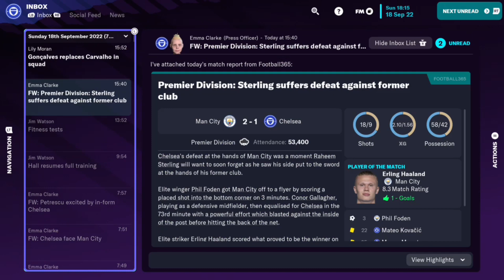(ASMR) Where Are They Now? Every 2015/16 Premier League Manager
Hi there in today’s video I will be whispering about the managers who kept their jobs in the 2017/2018 premier league season!

What does ASMR stand for? By definition, ASMR is the acronym of the Autonomous Sensory Meridian Response and it is a physical tingling sensation that begins in your scalp and moves down through the spine to the limbs. ASMR tingles can often be triggered by audible stimuli, such as whispering or scratching, though they can also be triggered through visual stimuli and physical touch. More than giving you shivers, ASMR can be soothing, relaxing, pleasurable, even euphoric.